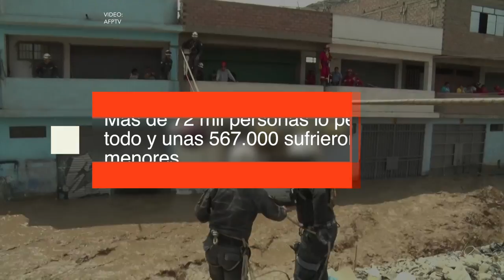Perú intenta no ahogarse bajo el lodo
Las inundaciones ya causaron 75 muertes desde enero y casi 100.000 damnificados desde enero